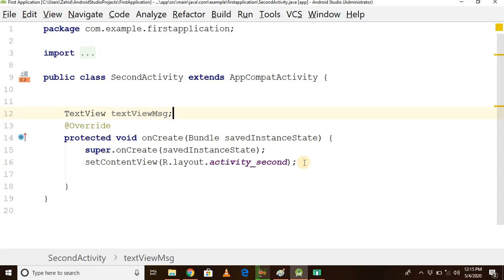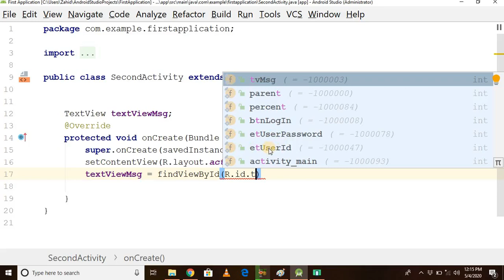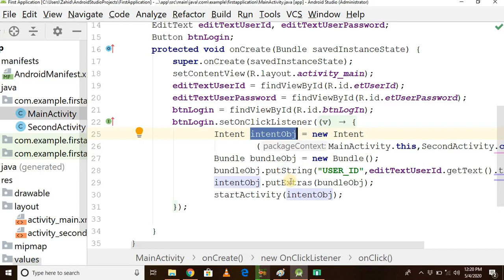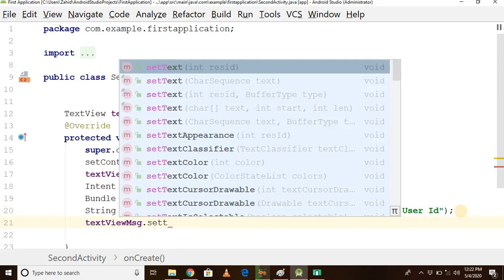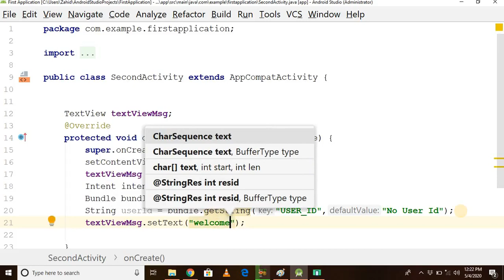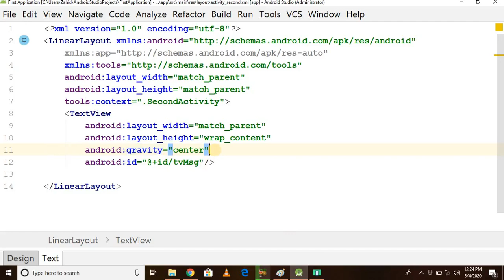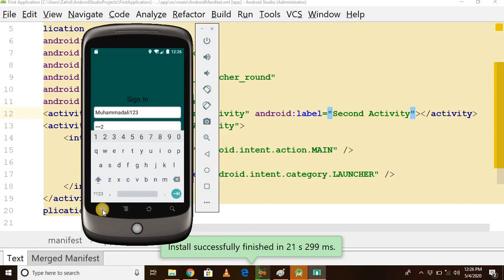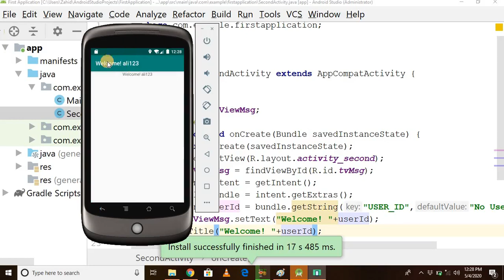Wk-11-Lecture 2|Intent|Add new activity|Navigation and data passing between activities Part-3